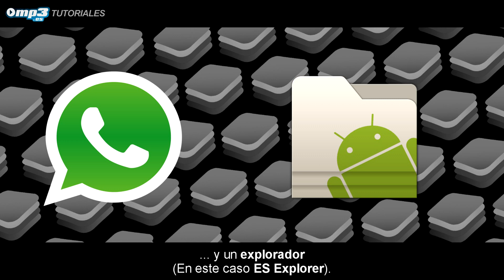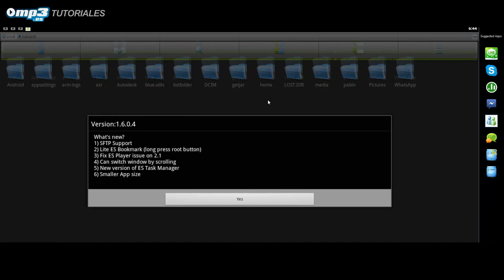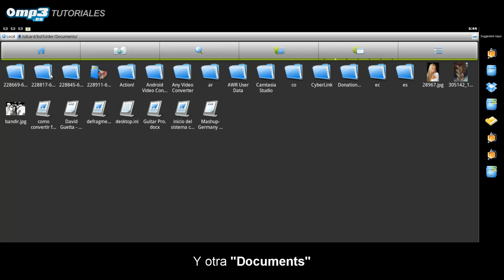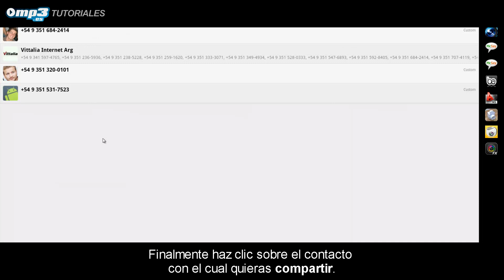Cómo enviar fotos en Whatsapp desde tu PC - Tutorial - Mp3.es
¿Sabes que se pueden enviar fotos desde tu PC a tus amigos vía Whatsapp? Poco o nada queda que decir sobre esta aplicación de mensajería instantánea mundialmente conocida, sin embargo, aún existe algún aspecto sobre ella que no es del todo conocido, pero que puede resultar de gran utilidad a los usuarios. Uno de ellos es éste.

En este artículo, te explicamos la forma de mandar fotos en Whatsapp desde tu ordenador. Para ello, necesitarás la app de este programa, el emulador Bluestacks y la excelente aplicación de edición fotográfica Pixlr-o-Matic. Todos ellos los podrás descargar en los siguientes enlaces: